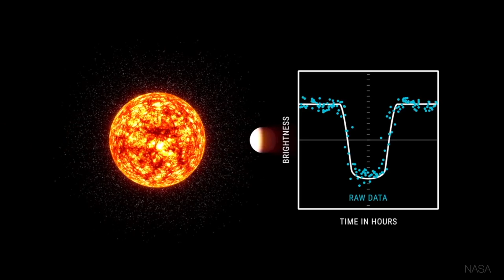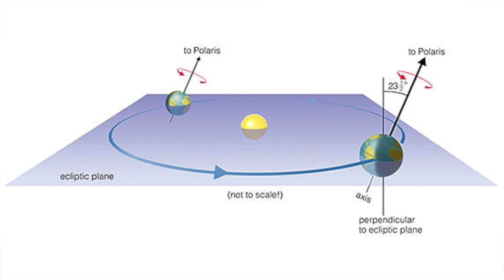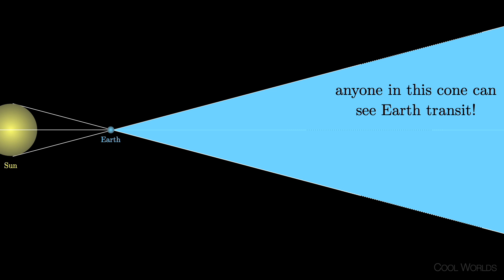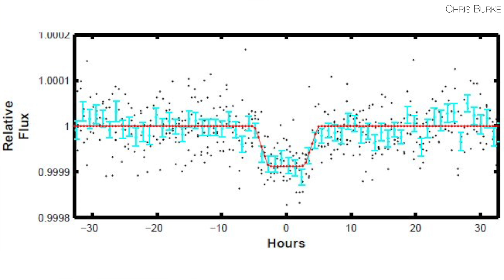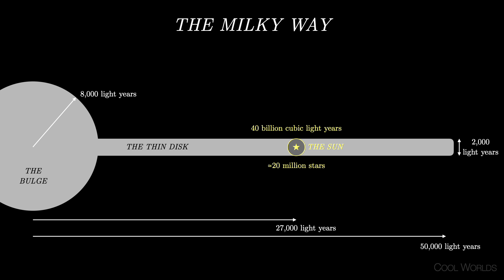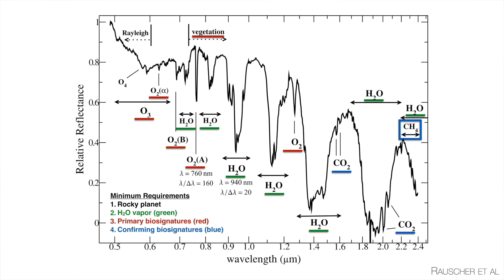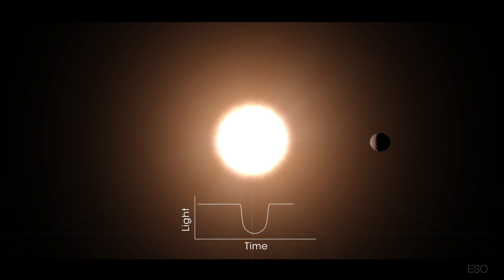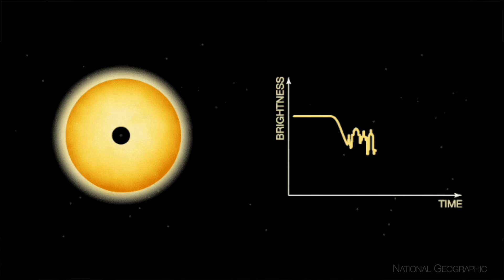Is Earth Being Watched?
In the last few decades, our astronomical techniques have developed to the point that we can now detect planets orbiting other stars. Planets which transit their star make up most of our catalogs, because they are so easy to find and can reveal so much more information about the planets. For example, in the near future we might even be able to detect life remotely on these worlds. This makes us wonder - could someone out there already be using this method on us? Here, we explore which stars are best placed to detect us using the transit method, what they might learn about us and the possibility of reciprocal transit configurations, enabling a possible means of direct communication across the stars.

Written and Presented by Prof. David Kipping. All planet images/videos shown are artistic impressions and not real photographs, except for the pixelated image of TRAPPIST-1 (see below)

This video is based on research conducted at the Cool Worlds Lab at Columbia University, New York. You can now support our research program directly

References:
► Rauscher, B. J. et al., 2016, "Detectors and cooling technology for direct spectroscopic biosignature characterization", JATIS, 2, 041212
► Burke, C. J., Mullally, F., Huber, D., 2018, "K2 Exoplanet Ecliptic Survey - KEES"
► Kipping, D. & Teachey, A., 2016, "A Cloaking Device for Transiting Planets", MNRAS, 459, 1233

► TRAPPIST-1 pixels animation by NASA Ames/G. Barentsen

And also...